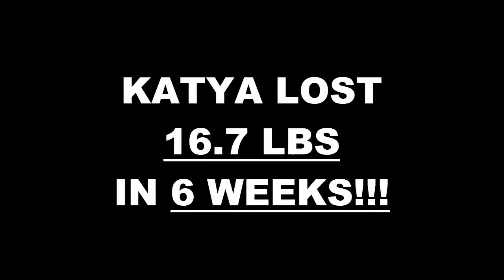Oceanside Fitness 6 Week Pick Your Challenge Results -Katya Zuniga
We will now check the result of Katya's 6 week weight loss Pick Your Challenge!